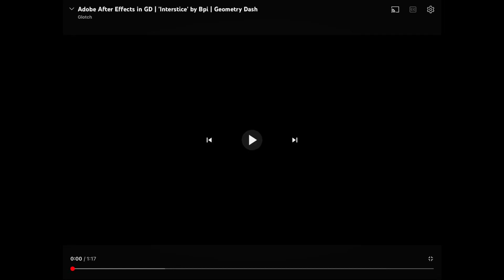Adobe after effects and halcyon (Animated short film￼)